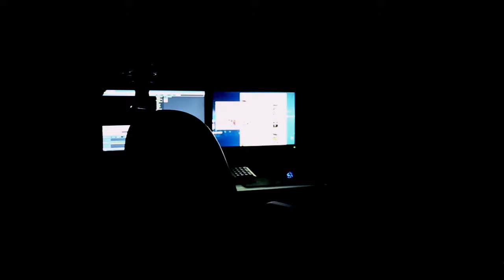Vergessene Orte [Kurzfilm]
Grundsätzlich her kann man als Lost Place definieren: ein Ort, der seine ursprüngliche Bestimmung zunächst einmal endgültig verloren hat und (derzeit) nicht mehr genutzt wird. Das ist eine aufgegebene Fabrikanlage, ein verfallenes Haus, eine ehemalige Kasernenanlage der GSSD, und dergleichen. Nicht davon umfaßt sind vorübergehend leerstehende Gebäude, obwohl die ja fotografisch auch recht interessant sein könnten.

➜Social Media´s
Nano: